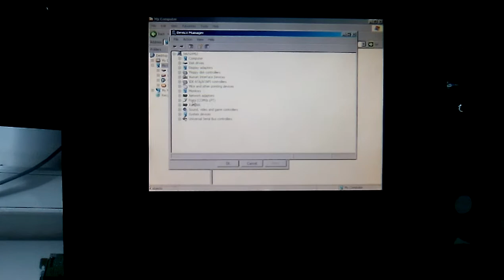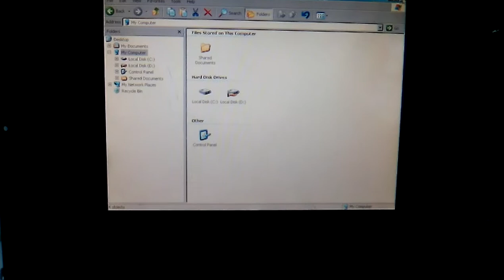CO19040001 MARCA: FICEP TIPO:0107D